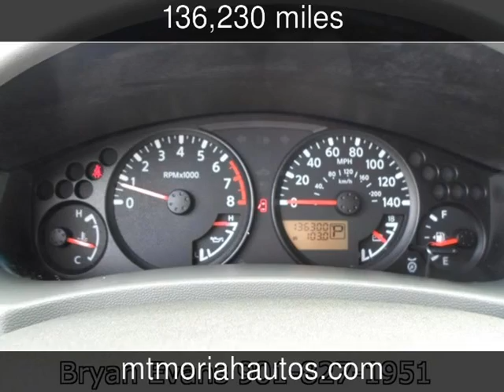2005 Nissan Xterra Off Road Used Cars - Memphis,Tennessee - 2013-08-21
See more details about this used car This 2005 Nissan Xterra Off Road with 136,230 miles is for sale at Mt Moriah Auto Sales.